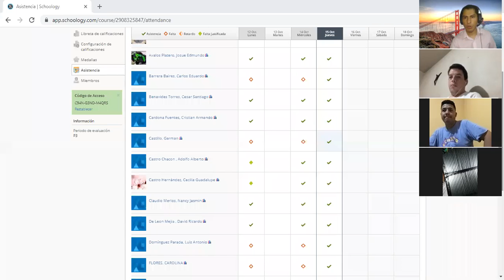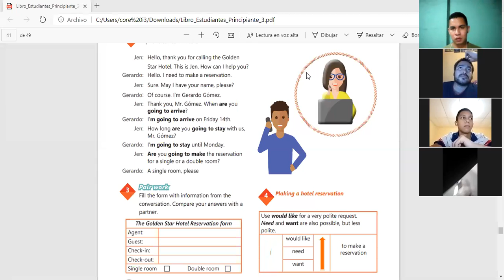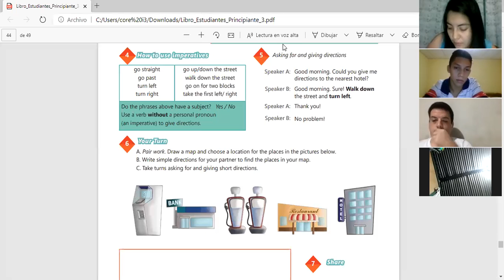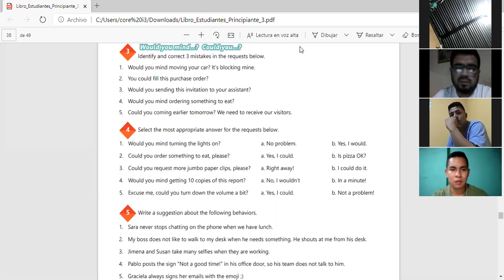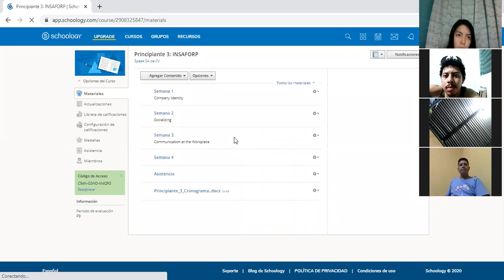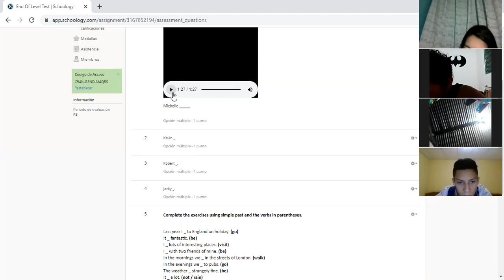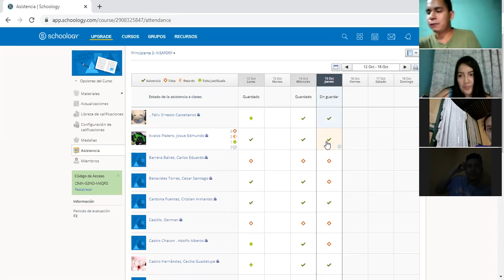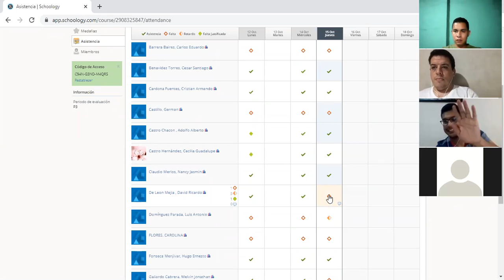Principiante 3 Clase 5 Semana 4 15-10-2020